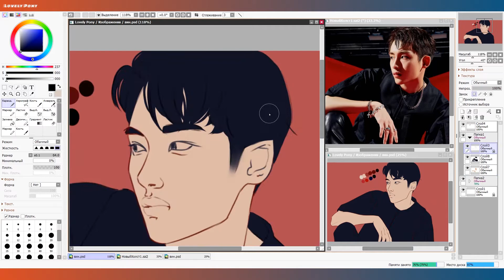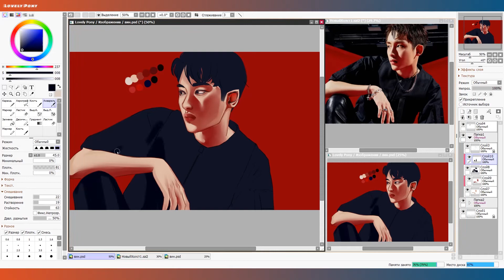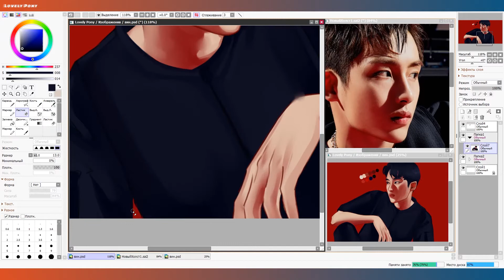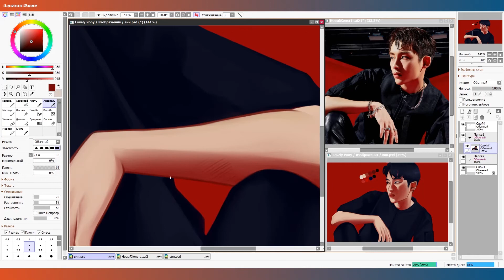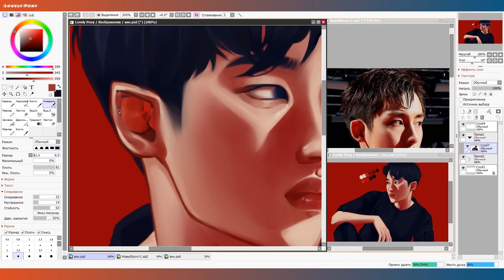【 WayV Fanart 】- WINWIN - Bad Alive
There will be an English ver Bad Alive, I can't wait! And for this reason I drew FANART WINWIN from WayV~

Rate the video and write comments, I will be very happy ^^

Уже скоро будет английская версия Bad Alive, жду не дождусь! И по этой причине я нарисовала FANART WINWIN из группы WayV~

🌸Вы можете мне очень помочь, если поделитесь этим видео с друзьями

💖Увидимся скоро!

WayV 威神V 'Bad Alive (English Ver.)' MV Teaser